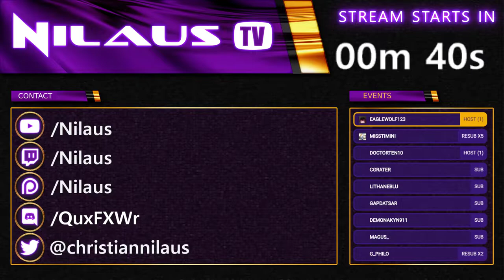Factorio Space Exploration - Day 47 VOD - PUSHING BACK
NOTE: This is the raw VOD from Twitch without any editing or segmenting. If you would like a summary please have a look at this video instead

SPACE EXPLORATION

This series is focused on the new and exciting mod: Space Exploration by Earendel combined with the live integration with Twitch events through the TVC API by Timbo007up.

* Space Exploration mod allows you to leave the planet and build in orbit and settle new planets
* Movement is limited to the sacred path i.e. only on concrete (donations give concrete)
* Heavy focus on logistics through vehicles i.e. no miners or requester chests (vehicles limited by supporters)
* AAI Vehicles allow full automation of vehicles for transport

Streaming schedule: Tuesday, Thursday and Sunday at 20:00 CESTSchedule for the coming week
Recap schedule: Short recap of the previous stream available day after the stream (usually)
VOD schedule: Full VOD will be available on my secondary channel 1 day after the stream

Support the mod maker of the Space Exploration and AAI mods
Contact to the mod maker of the TVC integration mods through Discord: timbo007up#8553